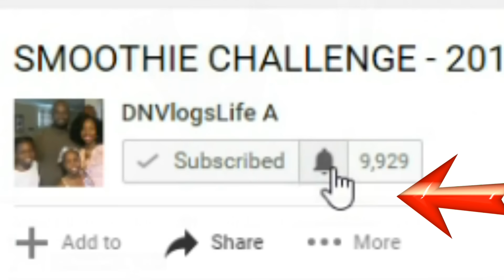BENEFITS & DANGERS of ALOE VERA | Hair Loss Treatment and Dandruff Treatment | Natural Hair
Move over COCONUT OIL, Aloe Vera is Trending now! But before you rush out and buy that Aloe Vera leaf, WATCH THIS VIDEO.

According to some people, Aloe Vera is the treandy natural hair remedy to fix all. Aloe Vera for Hair Loss Treatment. Aloe Vera for Softer hair. Aloe Vera for Dandruff... Aloe Vera for Frizz. The list goes on and on.

Aloe Vera contains enzymes that repairs dead skin cells on scalp

- Repairs dead skin cellls
- Reduces dandruff
- Conditions hair leaving it shiny and smooth
- Maintains the pH of scalp
- Promotes hair growth and reduces hair loss
   : aloe vera to regrow hair

Aloe Vera Hair Treatments
- As a pre poo and detangler
- As a conditioner and humectant on natural hair
- For dandruff remedies

Dangers
- Sharp Spikes
- Humectant use in dry climate
- Improper Straining
- Low Porosity Hair
- Aloe Build Up

Additional information to know:
The aloe plants pH and the harvested location where it is planted can affect the pH of the aloe vera. The pH for Aloe Vera is usually between 4.5 and 5.5, that is why it is great for the scalp which has similar pH. However, if the soil is poor and does not have a healthy proper soil pH, it can affect the plant. It is important to know that Aloe Plant is a TOUGH plant that can be quite resilient and keeps it pH very well. However, if the pH of the soil is too far off to the left, the aloe plant can actually be more acidic and if it too far off to the right, then it can be too alkaline in nature.

Facebook Live Chat EVERY Sundays at 3pm CST

SONGS USED
- Big Explosion Sweep
- Birds
-Heart Break
- In Albany New York
- Magic Chime
- Pop
- Rake Swing Whoosh
- Retreat
- Voices Angry